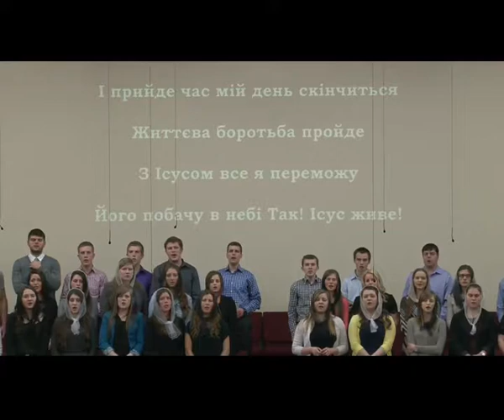04 22 15 Evening